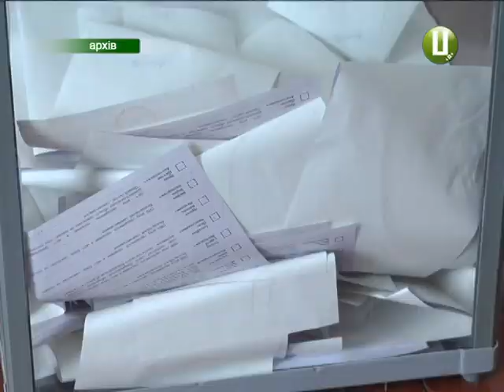Хто зареєструвався кандидатами на вибори у семи ОТГ Хмельниччини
На Хмельниччині наближаються вибори у семи територіальних громадах: двох міських, трьох сільських та двох селищних. Реєстрація кандидатів у депутати та голови ОТГ вже завершилась. Представники громадянської мережі «Опора» проаналізували виборчий процес та застерегли кандидатів від недозволених методів агітації та використання адмінресурсу.